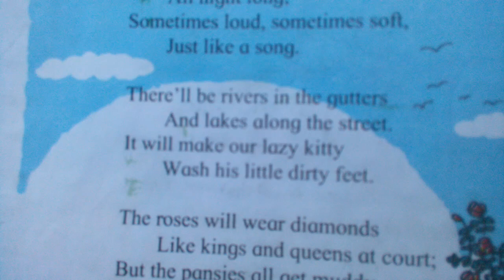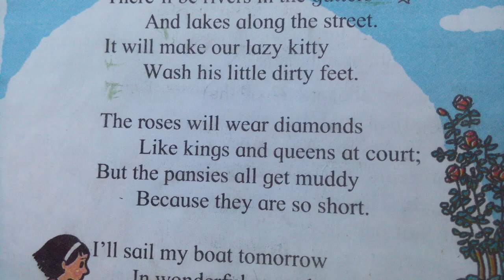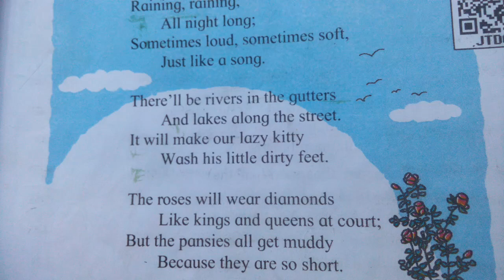Rain in the night